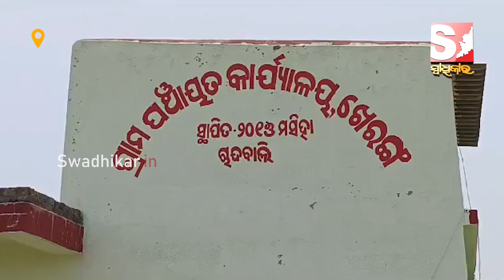ଚାନ୍ଦବାଲିରେ ୨୮୯୫ ଜଣ ହିତାଧିକାରୀ ପାଇଲେ ମଧୁବାବୁ ପେନସନ